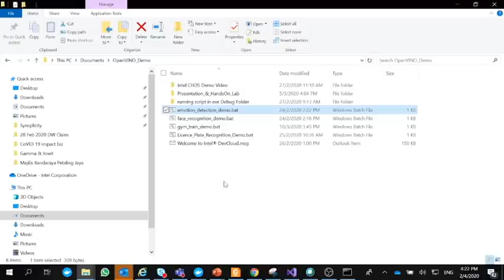Intel OpenVINO Tool kit Download and Using for License Plate Recognition